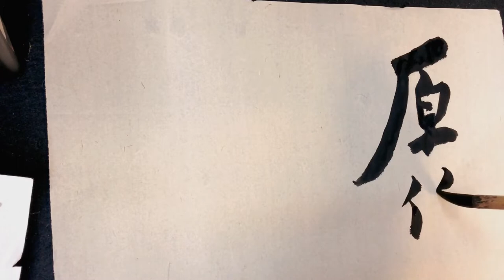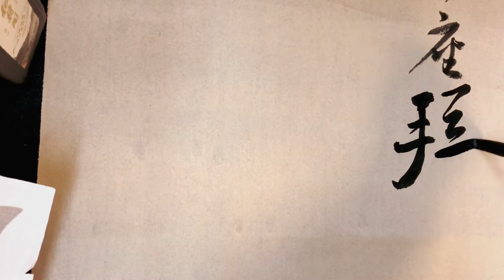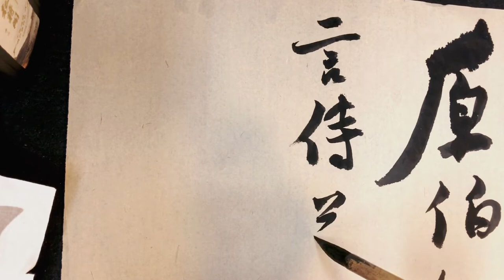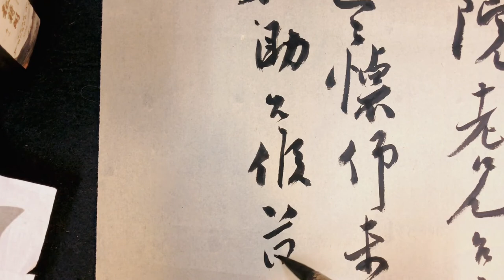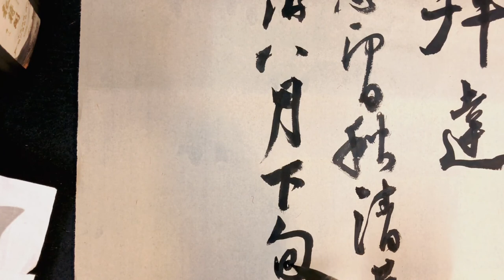如此清新脱俗的字，有几人能够理解？结体险峻不失优雅